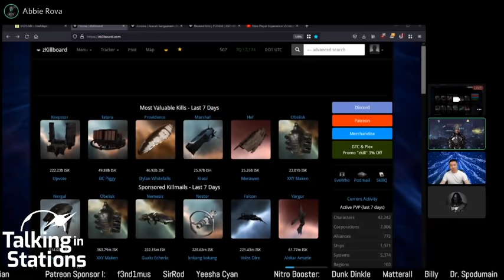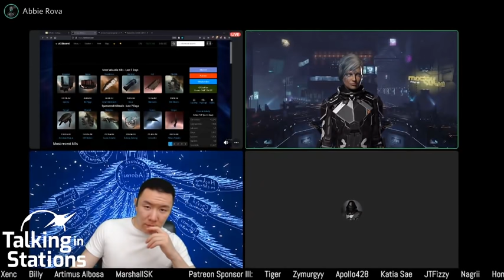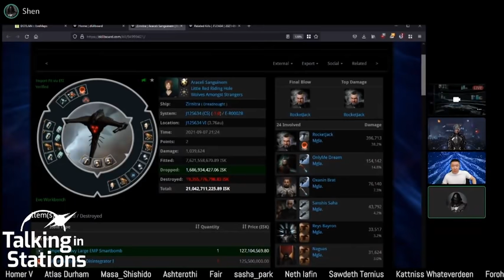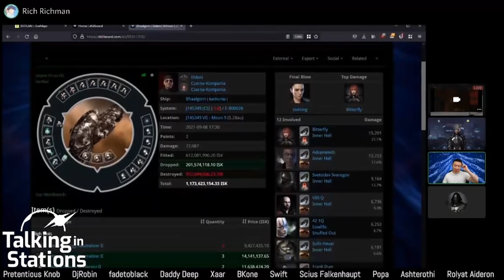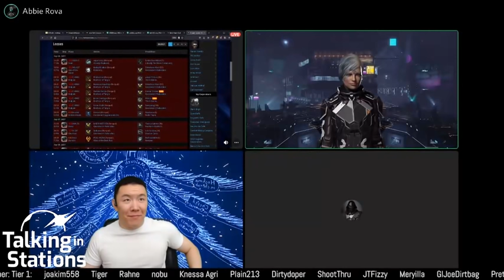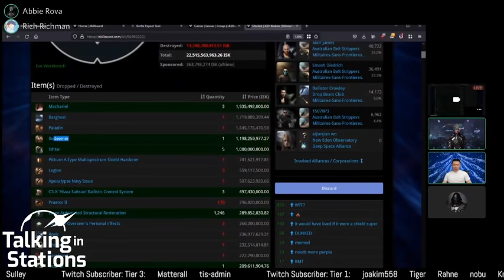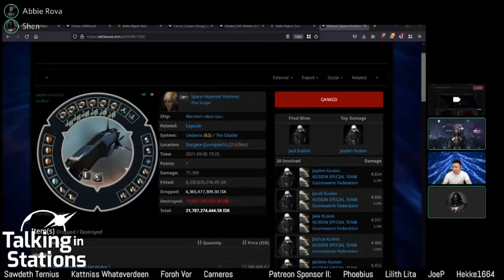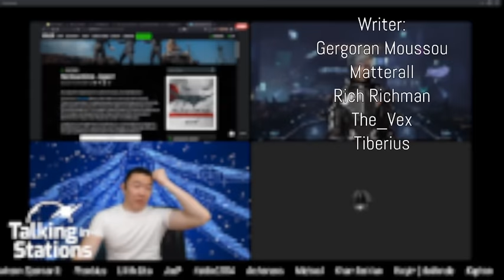Capital sized catastrophe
CCP introduces the new Association for Interdisciplinary Research corporation on Singularity. Also, TiS covers some recent clashes in wormhole space.

New Player Experience | Fighting in Wormholes

Hosts: Abbie Rova
Guests: Rich Richman, Xiao Shen13
Categories: News Update

00:00 Pre Show Graphic
05:25 The Network. Sponsor
06:00 Intro to Show and Guests
07:45 New A.I.R. [NPE] Intro Video and Discussion
26:40 Worm Hole Brawl in J125634 with Zirnitras
35:30 InnerHell is Back!?
41:20 LowSec Battle in Maila
53:10 Carrier Losses Getting Back to Normal
57:00 Freighter Gank (Big) in HiSec
1:04:00 Spy Tip Off of Rorqs Didn't Quite Work Out - and More
1:14:00 No Downtime Test Tomorrow